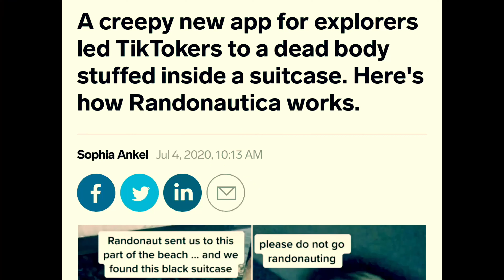Randonautica Adventures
The Spooky Boyz of Universe Retro try out the new Randonautica app. People have found some crazy stuff with this app, but what will we find?